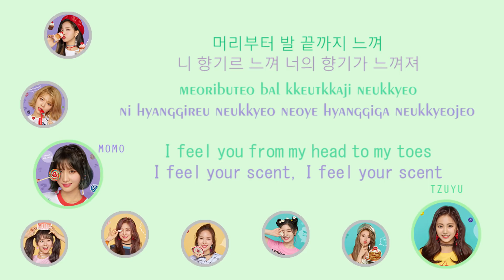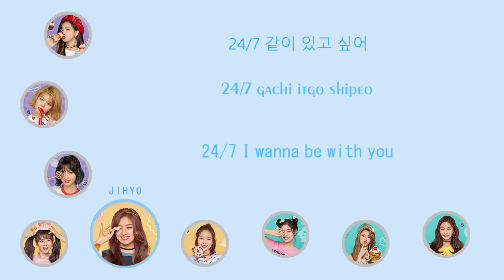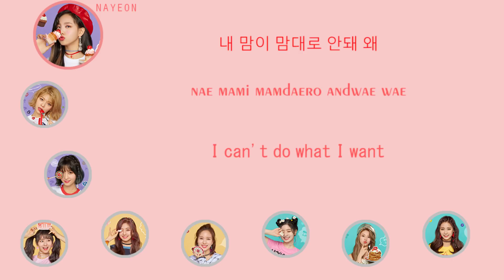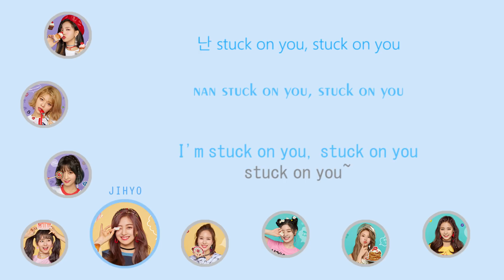TWICE - STUCK color coded lyrics | ENG, HAN, ROM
⇝ Song : STUCK
⇝ Album : What is Love?
⇝ Artist : TWICE
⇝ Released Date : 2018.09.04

 ¦ Hi! I'm a new video lyrics maker! :)